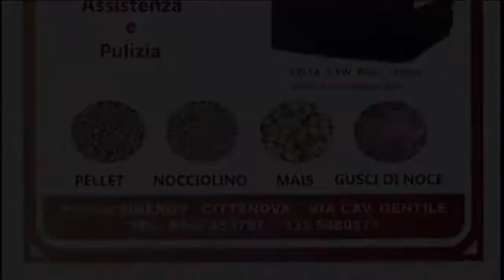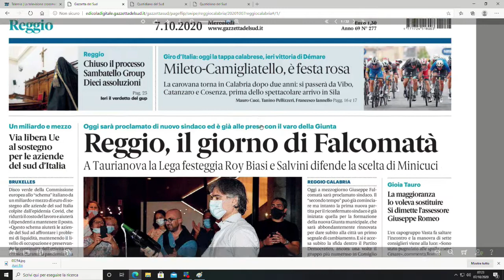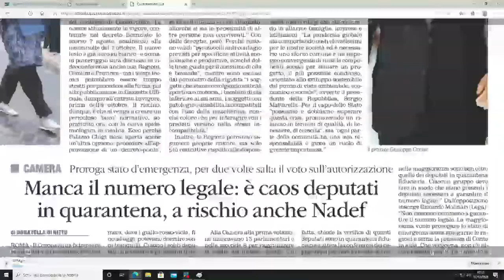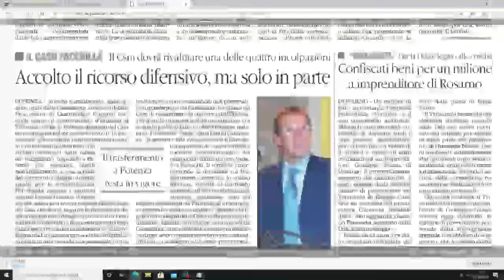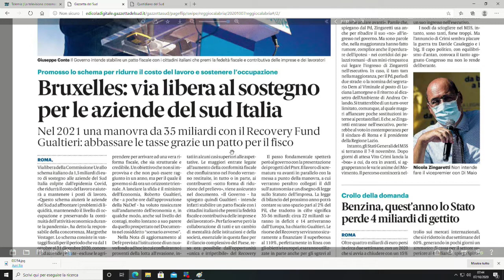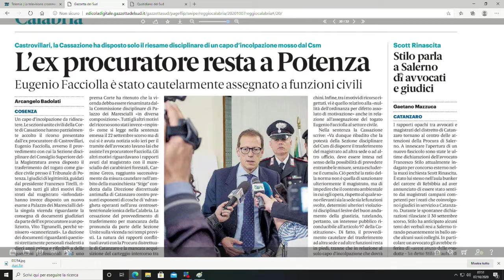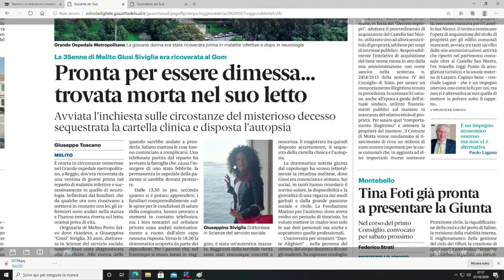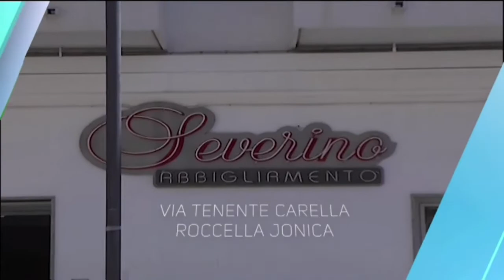RASSEGNA STAMPA DEL 07 OTTOBRE 2020 | IL VIDEO